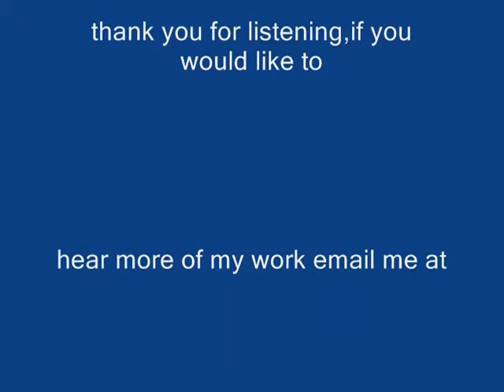Cover of About to begin by Robin Trower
i recorded this using cubase home studio software
played it on an old style ibanez hollow body,and used minimum effects trying for clean sound.
 i hope you enjoy my rendition of this beutifull old trower tune,any comments or emails are welcome,